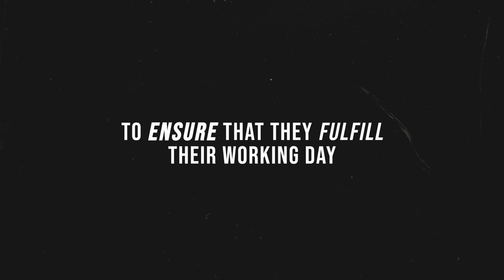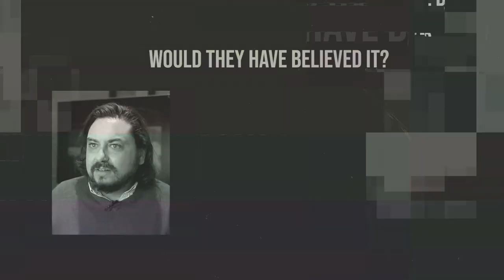They believed that our CEO had appointed them - Hidden Camera Joke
To celebrate April Fool's Day, we played a funny joke on several colleagues, which reflects that the good humor, commitment and confidence of our human capital is the most important.